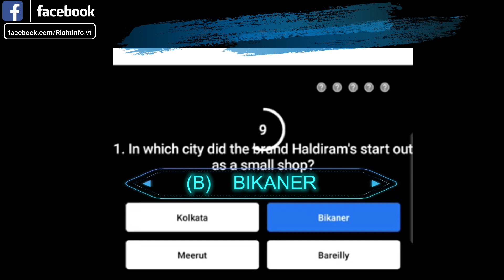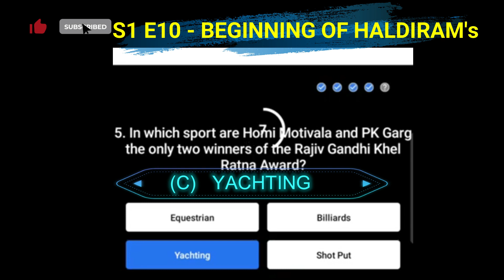Beat The Genius Flipkart S1 E10 Answers 24 JUNE 2021 | 100% Correct Answers- Play & WIN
👉🏼 NOTE !

👉🏼 NOTE !